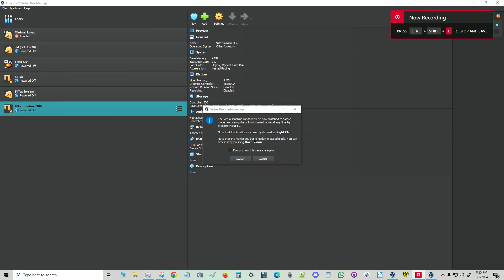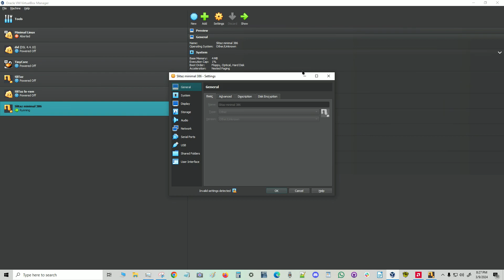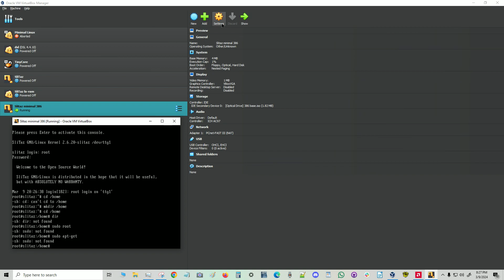SliTaz 386 with 1MB VRAM, 4MB RAM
2080k/4096k available (862k kernel code, 1628k reserved, 209k data, 112k  init, 0k highmem)

386 optimized (not running an actual 386 rom- though I have PCem which I may test soon) (step 4 of 5 select (for any CPU starting from 386sx instead of optimized for pentium or newer CPU)